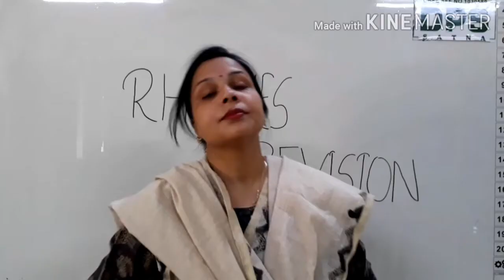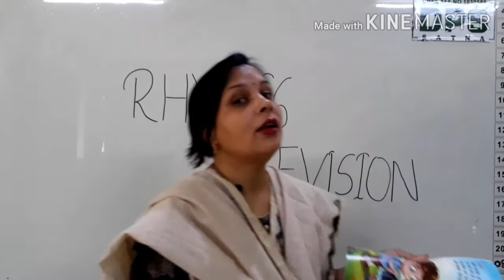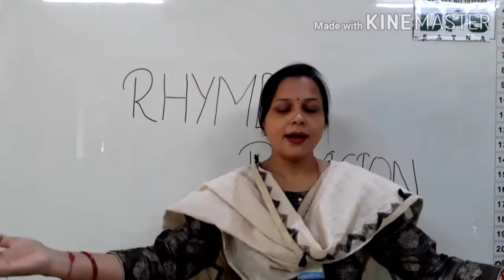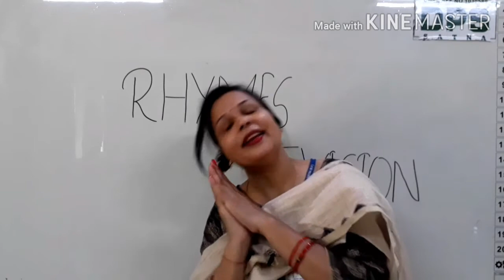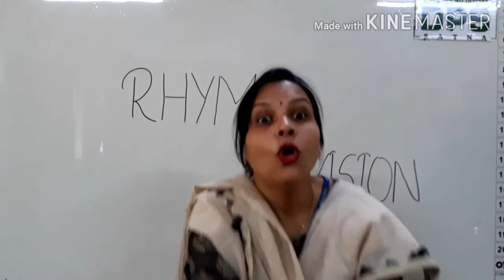CLASS -NURSERY,SUBJECT-HINDI RHYMES